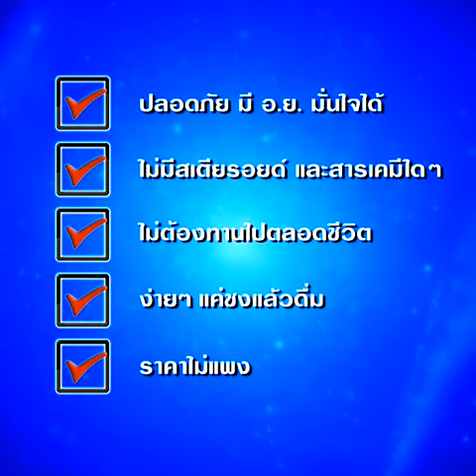ลาก่อนสะเก็ดเงิน คุณสายทอง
คุณภาพชีวิตที่ดี... ใครๆ ก็อยากมี
แต่บางครั้งเราก็ไม่สามารถเลือกเฉพาะ
เรื่องดีๆให้เกิดกับชีวิตเราได้
เรื่องร้ายๆ​ อย่างโรคภัยไข้เจ็บ
เป็นสิ่งสามัญ​ธรรมดา​ของชีวิต
และบ่อยครั้ง...มันก็คือสาเหตุที่ทำให้
คุณภาพชีวิตของเราถดถอย
เหมือนกับที่ครั้งหนึ่ง​ โรคสะเก็ดเงิน​
เคยทำให้ชีวิตพวกเขาต้องชะงักลงมาแล้ว...
ก่อนที่จะได้มาเจอกับ​
คุณหมอยืนยันสะเก็ดเงินต้องแก้ด้วยเอนไซม์⬇️
คลิปผู้ป่วยที่ชนะสะเก็ดเงินด้วยเอนไซม์⬇️
คอมเมนท์จากผู้ใช้จริง⬇️
ศึกษาข้อมูลเพิ่มจากเว็บไซต์⬇️
🔆เลขที่ อย. 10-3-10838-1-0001 มั่นใจได้
🔆ไม่มีสเตียรอยด์และสารเคมีใดๆ ผลิตจากธรรมชาติ 100%
🔆ไม่ต้องทานไปตลอดชีวิต เมื่อดีขึ้นแล้วหยุดทานได้
🔆เพียงวันละ 40กว่าบาทเท่านั้น